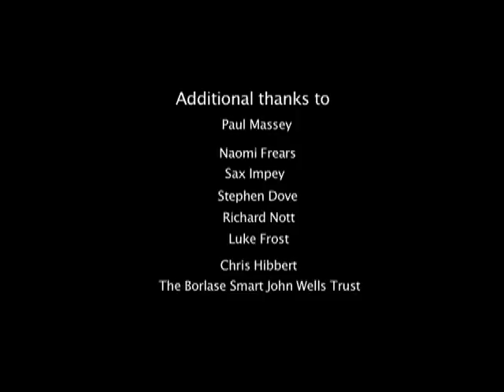Paul Massey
Paul Massey, professional photographer, was on holiday and by chance came across the Porthmeor studios in St Ives. As a result of his discovery, he felt the need to get them photographed to capture the timeless quality the building has and its significance, but also to highlight its rapid deterioration and urgent plight.

paul massey porthmeor studios photographer st ives artists fishermen naomi frears steve dove sax impey richard nott renovation borlase smart john wells trust porthmeor beach fishing art